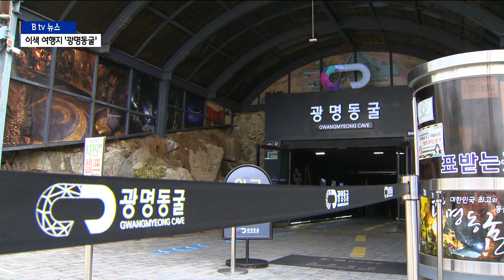영하권 날씨 속 이색 여행지 '광명동굴'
[앵커멘트]

이번 주도 영하권 속에 추운 날이 이어졌는데요.

천연 난방기가 가동하는 것처럼
따듯한 동굴을 방문해 보면 어떨까요?

겨울철 이색 여행지, 광명동굴에 김성원 기자가 다녀왔습니다.

[리포트]

매일같이 찾아오는 영하권 날씨.

바람까지 불면 찬바람이 겉옷을 뚫고 들어와 더욱 춥습니다.

강추위를 피해 실내 나들이를 즐기는 사람들이 많은 요즘.

천연 난방기가 가동하는 듯 온화한 여행지가 눈길을 끌고 있습니다.

여름철엔 시원한 피서지로 인기인 광명동굴이 한 겨울엔 바깥
보다 크게 따듯해 이색 여행지로 제격입니다.

[최은영·서채원 / 부천시 범박동]
"겨울에 오기 좋은 것 같아요. 따듯하고 여기 역사도 있고
그래서 아이와 같이 와서 배울 것도 많고 좋은 곳인 것 같아요."
폐광산을 리모델링해 운영하고 있는 광명동굴은
사철 내내 온도가 약 12도로 일정합니다.

때문에 겨울에도 두꺼운 외투 대신
가벼운 옷차림으로 충분히 즐길 수 있습니다.

"오전 11시 기준 동굴 밖의 기온은 영하 1도로 제법 추
운데요. 동굴 안에서는 선선한 봄 가을 날씨를 느낄 수 있습니다.”

동굴의 자랑인 194m 와인동굴은 특히나 관광객들에게 인기입니다.

온도에 민감한 와인을 저장할 수 있다 보니
국내에서 생산되는 각종 와인을 한자리에서 만날 수 있습니다.

또 다채로운 조명이 펼쳐진 빛의 공간과
아쿠아리움 등 볼거리도 다양합니다.

광명동굴은 올해 계절마다
다채로운 이벤트도 계획하고 있습니다.

[양준철 / 광명도시공사 동굴사업부장]
"금년에도 저희들이 준비하고 있는 게 상반기에
광명동굴 상생 장터를 운영할 계획이고요.
5월 가정의 달을 맞은 행사라든가 성수기 맞이
보물찾기 SNS 이벤트 등을 실시할 예정이고
매년 하고 있는 광명동굴 대한민국 와인축제와
광명동굴 히어로 이벤트 등을 실시할 예정으로 있습니다.”

추운 날씨에 동굴에서 즐기는 색다른 나들이.

주말을 이용해 가족과 함께 즐겨보시는 것도 좋을 것 같습니다.

촬영 / 편집 - 이두원 기자